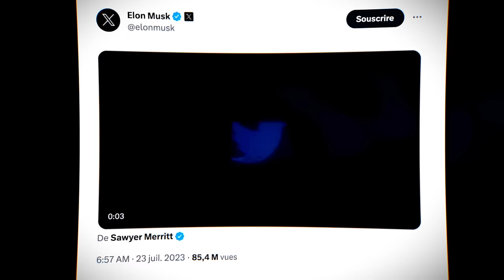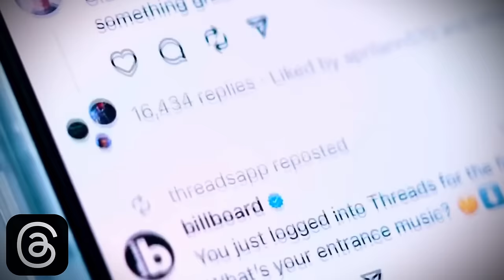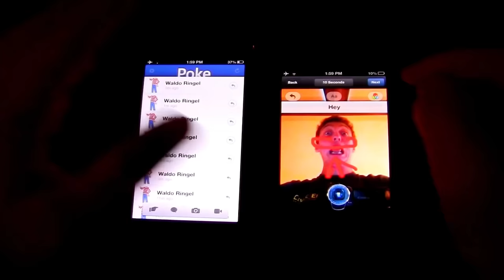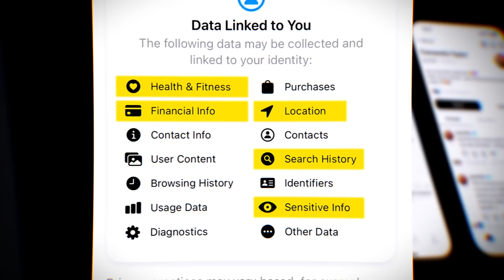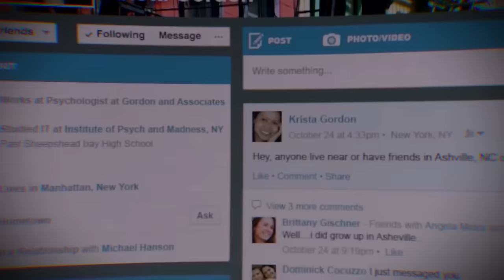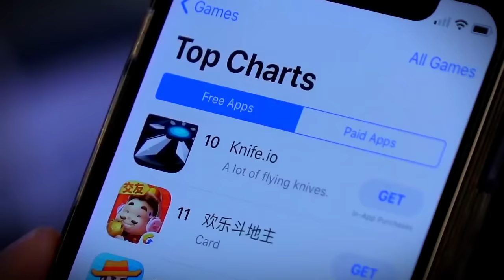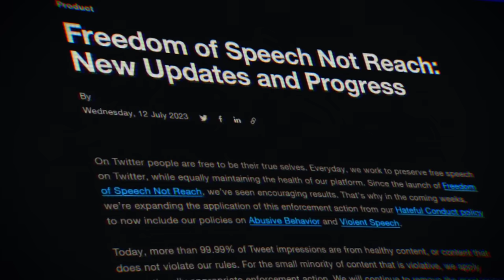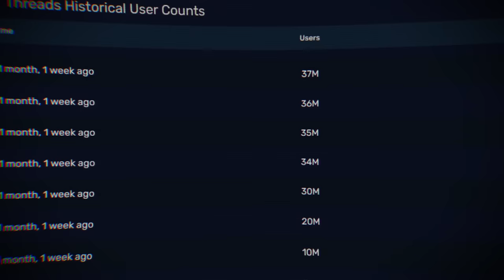La tentative ratée de Zuckerberg : Threads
Si vous êtes nouveau sur la chaîne, je m’appelle Louis Esquier.

J’ai une agence d’email marketing qui s’appelle Céleste et je travaille avec des clients comme Nassim Sahili, Brenda Boukris, Alain Ngalani, etc.

J’ai une startup pour vous accompagner dans la création de votre business - Agencilab. Actuellement il y a plus de 150 élèves avec des gars qui ont déjà signés leurs premiers clients et qui  leur permettent de faire 5000€ par mois.

— Synopsis —
Insérer l'introduction de la vidéo ici

— Chapitres —
00:00